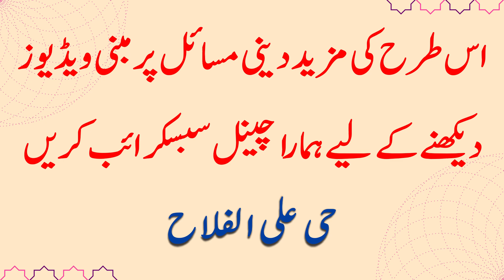Bed ko Bachy k urine se kaise saaf /paak karain gaen?